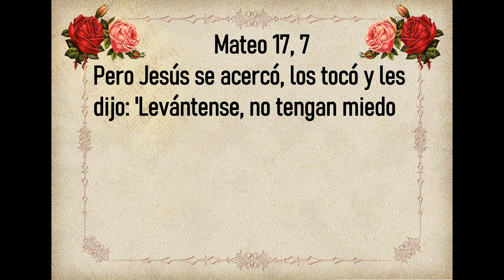Evangelio de Hoy Jueves 29 de Agosto 2024. San Marcos 6, 17-29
“Pídeme lo que quieras y yo te lo daré”.
evangeliodehoyJueves San Marcos 6, 17-29
Lectura, Salmo, Evangelio y Homilia de Hoy 29 Agosto

🙏 Mateo 17, 7 Pero Jesús se acercó, los tocó y les dijo: 'Levántense, no tengan miedo 🙏

🙏Evangelio de Hoy Jueves 29 de Agosto 2024🙏
Memoria del Martirio de San Juan Bautista
Santo                       San Juan Bautista, Martirio
Primera Lectura     1 Corintios 1, 1-9
Salmo               144
Santo Evangelio     San Marcos 6, 17-29